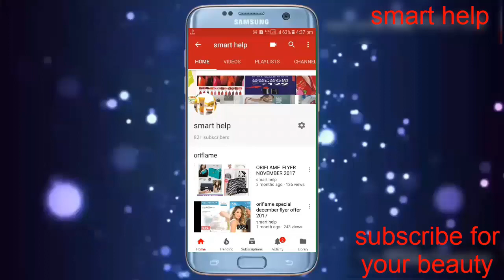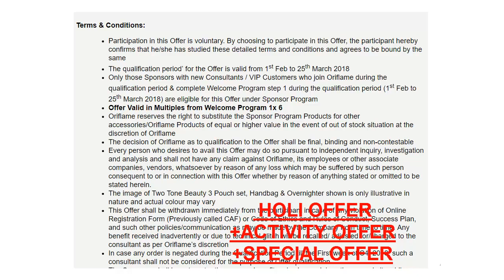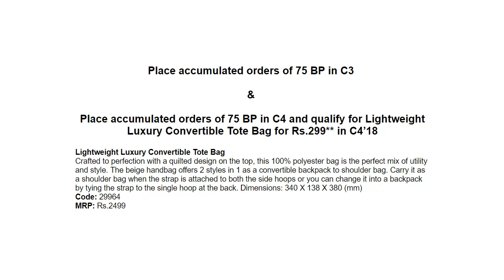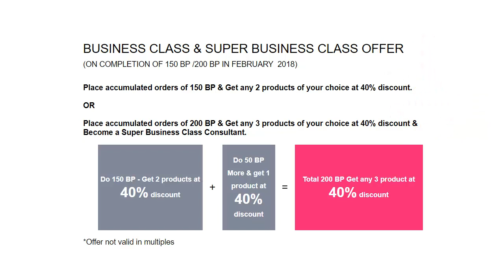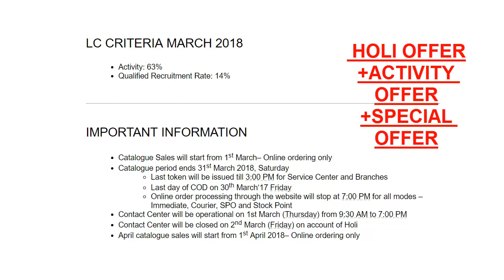HOLI OFFER+ ACTIVITY OFFER + SPECIAL MARCH OFFER ALL IN ONE VIDEO